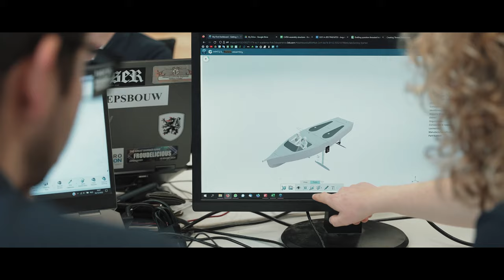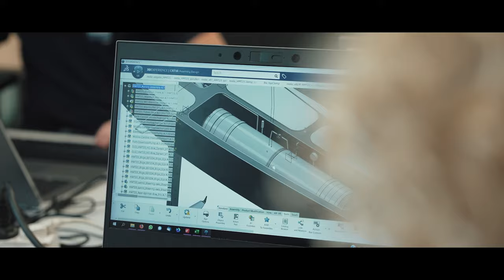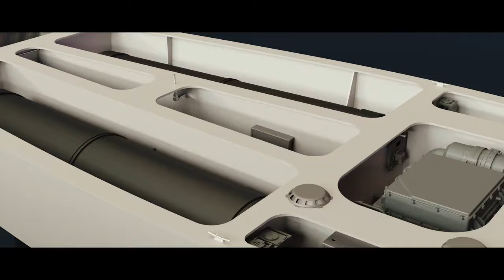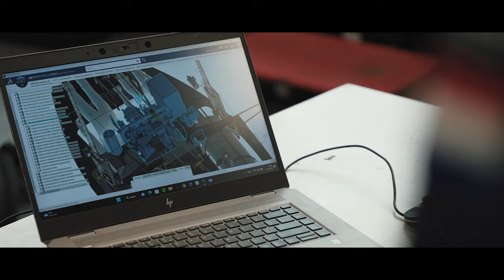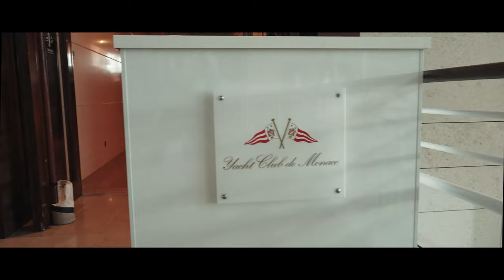After Movie 2023 | TU Delft Hydro Motion Team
A full year of designing, building, testing and racing a hydrogen-powered boat came to an end for the TU Delft Hydro Motion Team of 2023. Let's relive the journey of hard work, dedication and full commitment! Last year's team became world champions with a foiling hydrogen-powered boat during the Monaco Open Sea Class. With this boat, they have not only proven that rapid sustainable innovation is possible, but they have also created engineers for a sustainable future with whom we will spread a sustainable mindset.